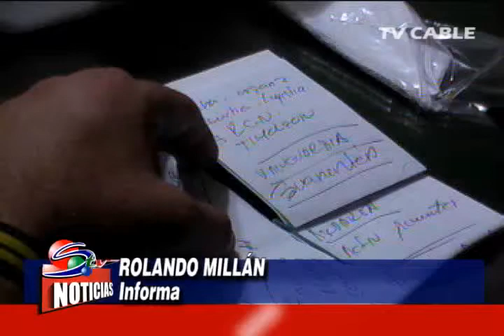Analizan problemáticas de la educación en la Provincia